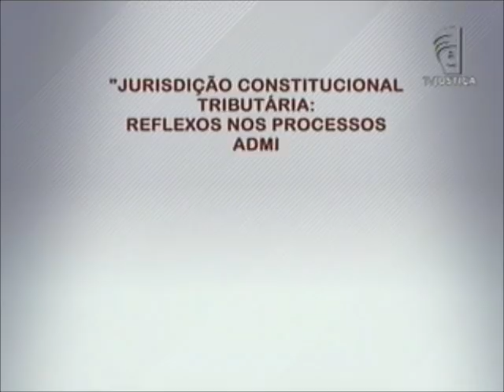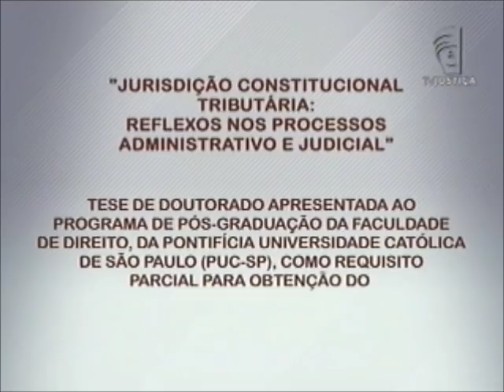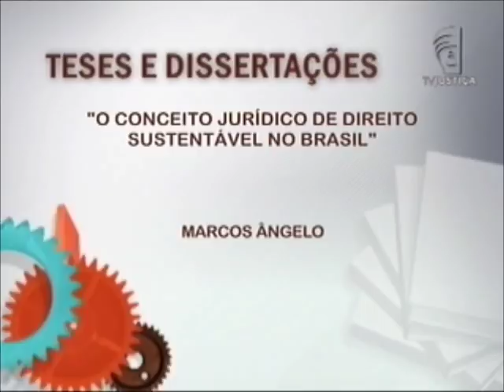Academia - Jurisdição Constitucional Tributária (30/09/12)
"Jurisdição Constitucional Tributária - Reflexos nos Processos Administrativo e Judicial" é o tema do programa Academia desta semana. O estudo é fruto da tese de doutorado de Raphael Pandolfo - mestre e doutor em Direito Tributário pela Pontifícia Universidade Católica de São Paulo (PUC-SP).

No trabalho, ele detalha os reflexos das decisões proferidas pelo Supremo Tribunal Federal sobre as relações jurídicas estabelecidas entre o Estado e os contribuintes. O programa Academia, apresentado pelo jornalista Rimack Souto, recebe Valcir Gassen, pós-doutor em Direito Tributário pela Universidade de Alicante, na Espanha; e Bruno de Medeiros ArcoVerde, procurador da Fazenda Nacional com atuação exclusiva perante o STF e mestrando em Direito, Estado e Constituição pela Universidade de Brasília (UnB).